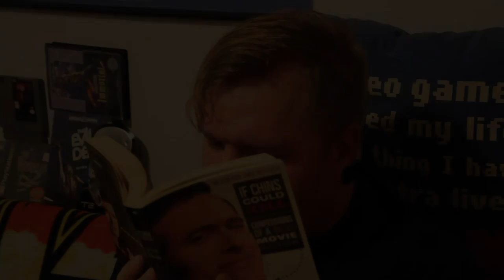This Level Sucks Halloween Special: Evil Dead Hail to the King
It's Halloween! Let's play probably one of the crappiest games I think I can remember from the 2000's! Bruce, why did you sign up for this?!?